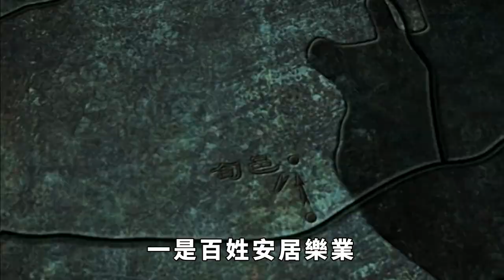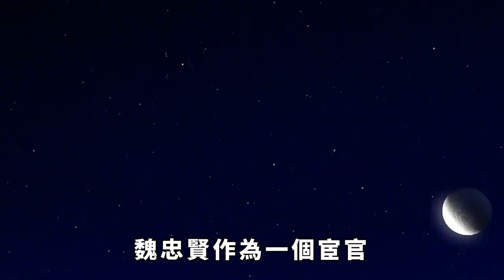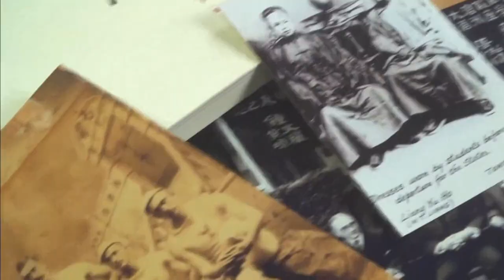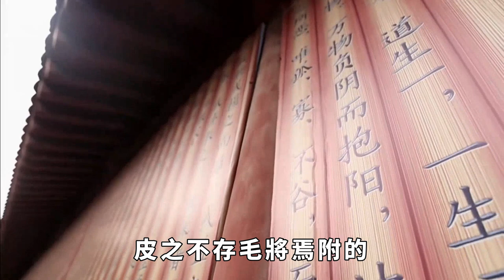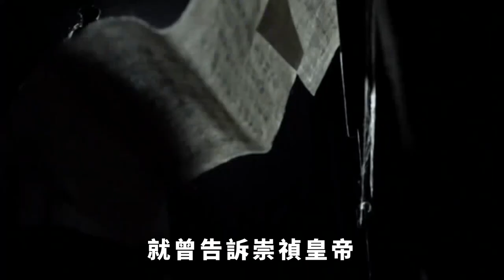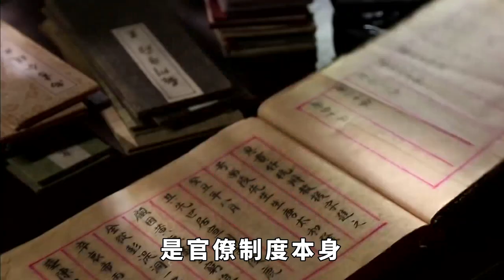魏忠賢掌權期間，清軍無法攻破明朝，為何他一死反而明朝就亡國了【史曰館】歷史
歷史上出現過很多宦官亂政的事，比如秦朝末期的趙高，明朝末期的九千歲魏忠賢，以及清朝末期慈禧的寵臣李蓮英等。